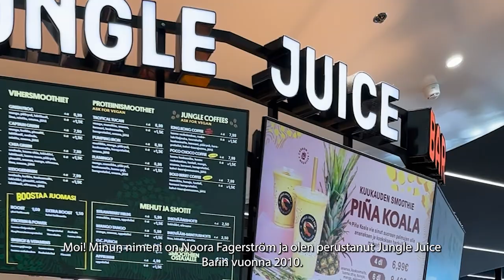Tähtäimessä yrityskaupat? - kaupoilla Noora Fagerström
Avointa ja rehellistä puhetta yrityskaupoista. Millaisia ajatuksia ja tunteita prosessin eri vaiheissa herää? Kaupoilla-vlogisarjan kolmannessa jaksossa helsinkiläinen Noora Fagerström kertoo yrityskaupasta, jossa hän luopui osittain perustamastaan Jungle Juice Barista.

Video on toteutettu osana Into Seinäjoen koordinoimaa Yritysten myyntikunto omistajanvaihdoksessa nuorten silmin -hanketta, jonka rahoittajana toimii Euroopan aluekehitysrahasto EAKR sekä Etelä-Pohjanmaan liitto.

Into Seinäjoki Oy on Seinäjoen kaupungin kehitysyhtiö. Asiakkaitamme ovat aloittavat, kehittyvät ja alueelle sijoittuvat yritykset. Autamme asiakkaitamme menestymään sekä kehitämme Seinäjokea entistä paremmaksi liiketoimintaympäristöksi.